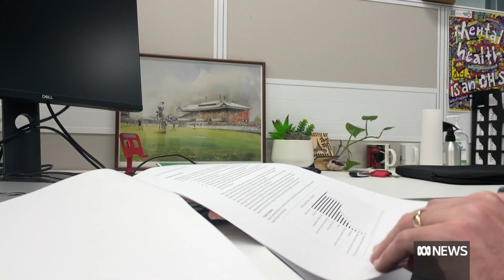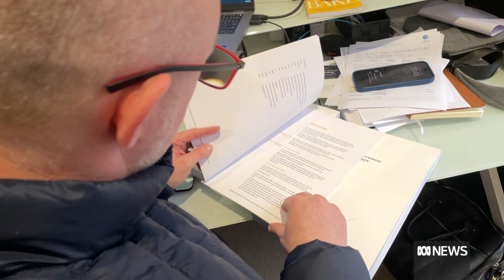Councils 'unfair' to Victorians struggling to pay rates | ABC News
As cost-of-living pressures continues to bite, many Victorians are struggling to stay on top of their rates bills.
Despite legislative changes last year that were designed to give ratepayers a fair go, local councils have been accused of persisting with heavy-handed debt collection tactics and, in some cases, threatening to take people's homes.
Council Watch Victoria has called on the state government to clarify what is an acceptable minimum standard in dealing with people facing hardship.